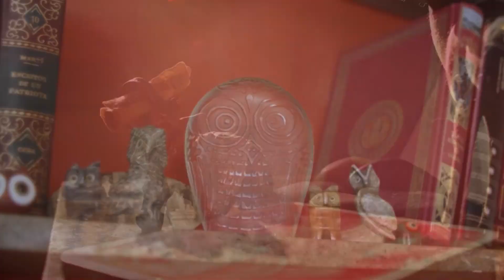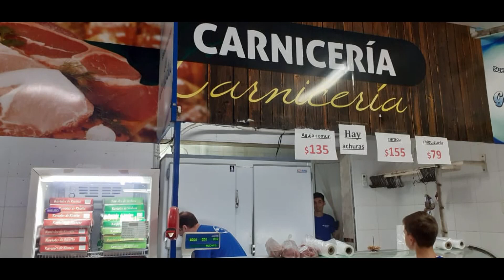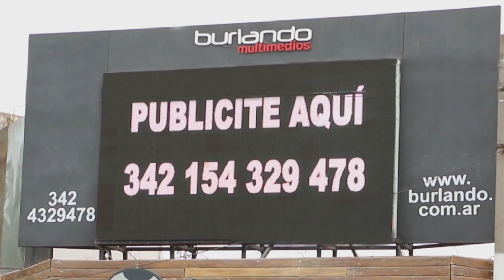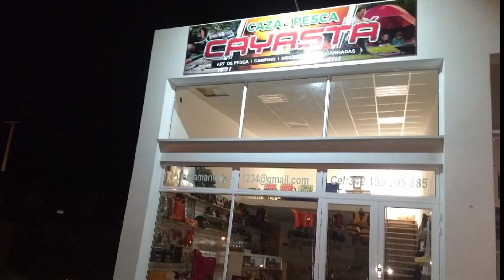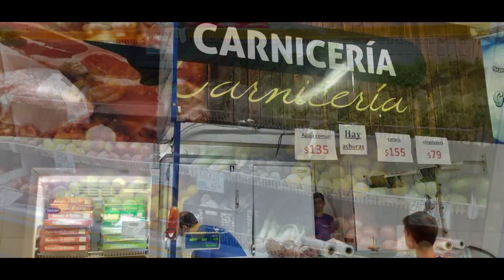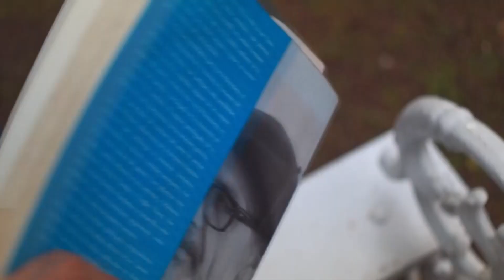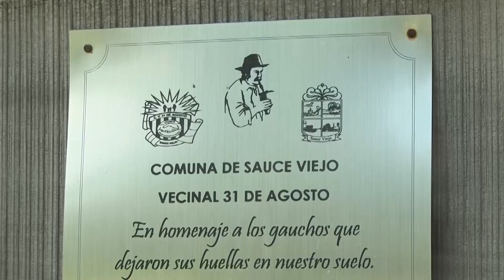NATURALEZA VIVA 115 17072021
Relevamiento en el Río Paraná.